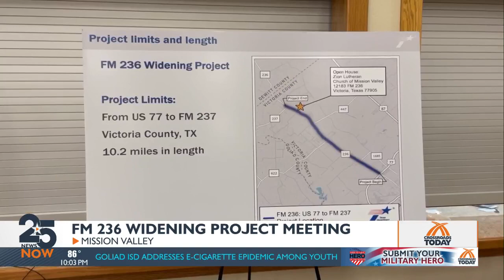FM 236 road-widening project meeting